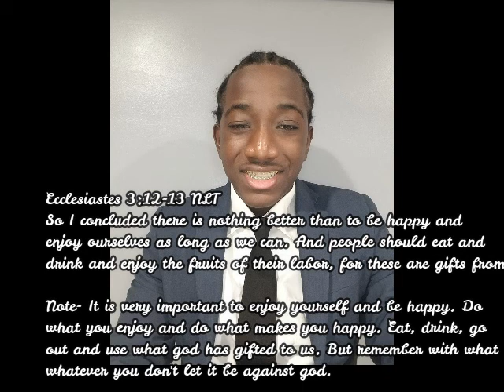Being A Steward Of Time |MFYC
In today's video, I discuss Being a Steward Of Time.

The Message
Definition-
Stewardship- is Utilizing and managing all resources God provides for the glory of God and the betterment of His creation.

Time- the indefinite continued progress of existence and events in the past, present, and future regarded as a whole.
A time to be born and a time to die. A time to plant and a time to harvest.

Note- Time is created in a new day but time is destroyed as the day goes by. It is important to choose your time wisely and create a schedule that accommodates everything that is important in your life. Time with God, your bible, your school, your fun, and more.
A time to kill and a time to heal. A time to tear down and a time to build up.

Note- In life, we have to set aside time for our self to grow and heal. Our bad habit needs to be tear down in order to build up ourselves. Our pain, hurt and trauma need to be dealt with in order to heal and grow.
A time to cry and a time to laugh. A time to grieve and a time to dance.

Note- Setting aside to time for yourself is important. We go through situations in our life and we need to address them with whatever emotion you feel as long as those emotions are not sinning against god. Also having time to enjoy yourself as long as your not sinning against god.
Ecclesiastes 3:12-13 NLT
So I concluded there is nothing better than to be happy and enjoy ourselves as long as we can.
And people should eat and drink and enjoy the fruits of their labor, for these are gifts from God.

Note- It is very important to enjoy yourself and be happy. Do what you enjoy and do what makes you happy. Eat, drink, go out and use what god has gifted to us. But remember with what whatever you don't let it be against god.
So I saw that there is nothing better for people than to be happy in their work. That is our lot in life. And no one can bring us back to see what happens after we die.

Note- In your talent and gifts be happy in them and use them to the fullest. Bring Glory to that father's name and be happy using your gifts.

-Executive Producer: Esron Holder
-Videographer: Esron Holder
-Editor: Esron Holder